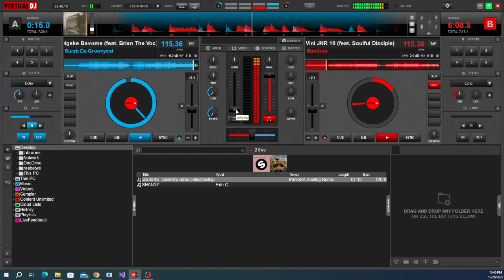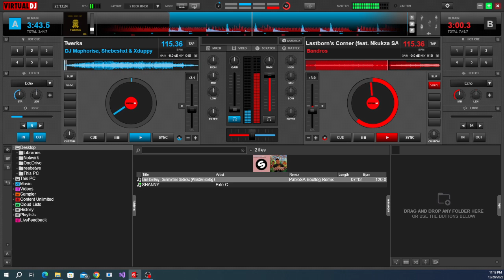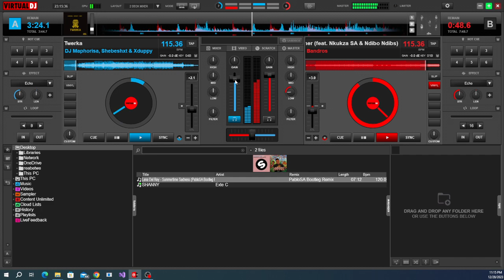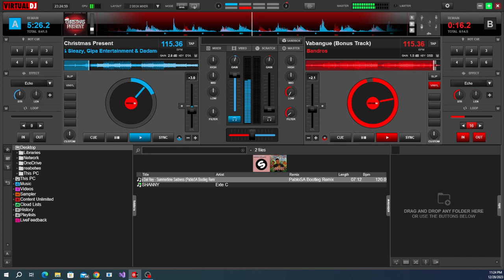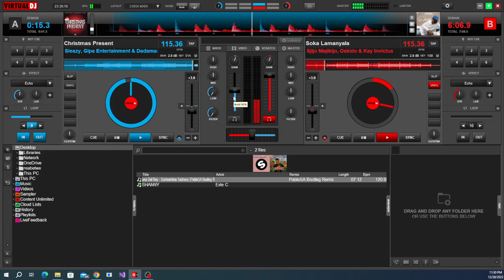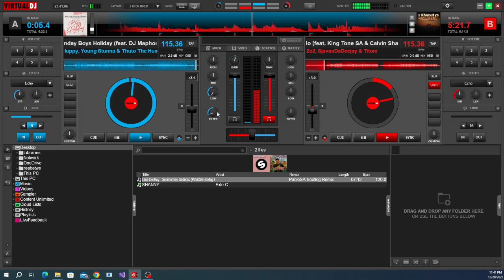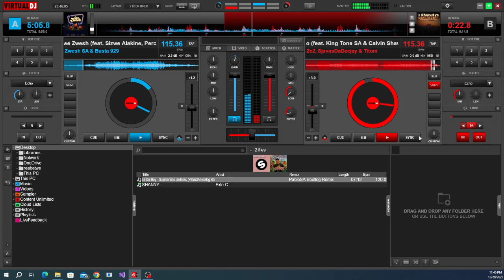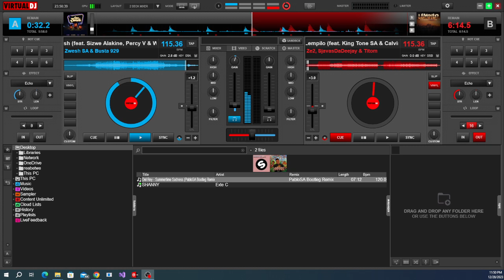Amapiano Mix |Season 3 Episode 12 | rabzen9000